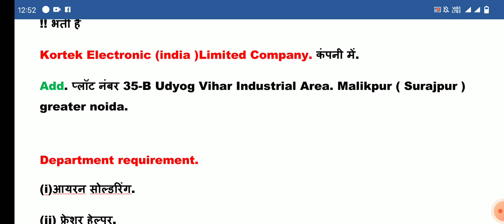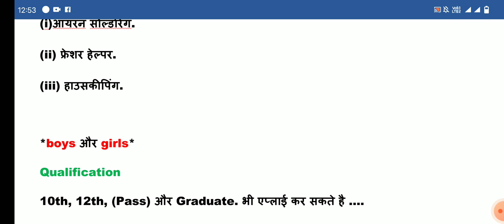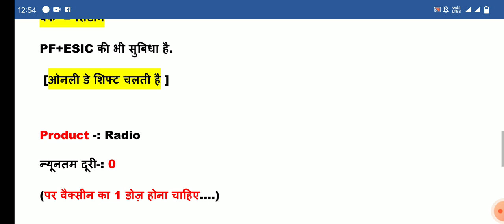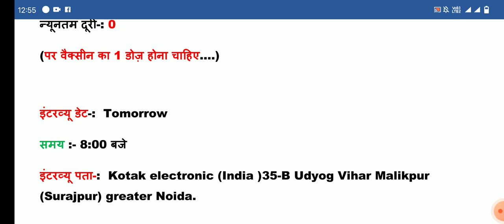भर्ती है Electronic Company में | Kortek Electronic PVT LTD Job Vacancy | Job For Fresher |Jobs 2022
New Job Vacancy | Job For Fresher | Job For 10th Pass | Today Job Vacancy |Kortek electronic india pvt limited company job vacancy | Job in noida

ITI trade apprentice, iti campus placement bharti,2022 job vacancy,Placement tak,New placement update,New job placement,New job vacancy,Private jobs,awareness mission,